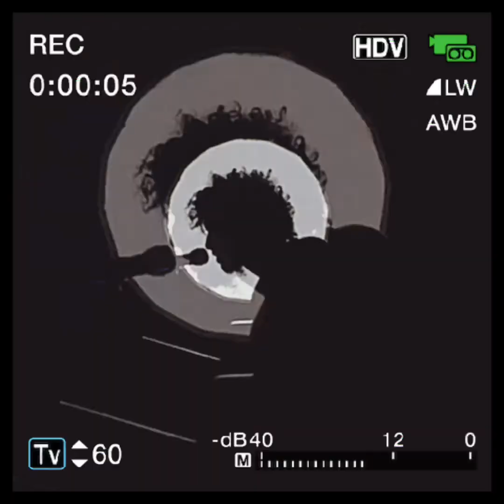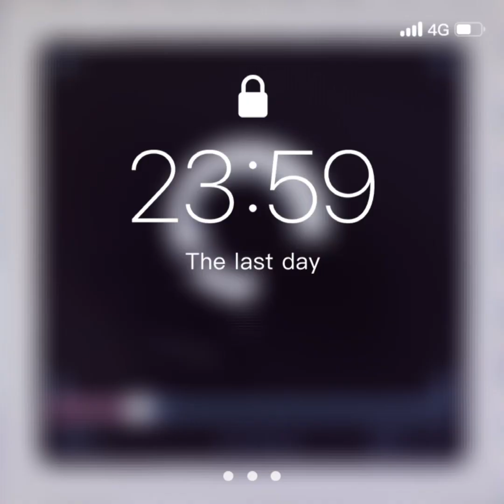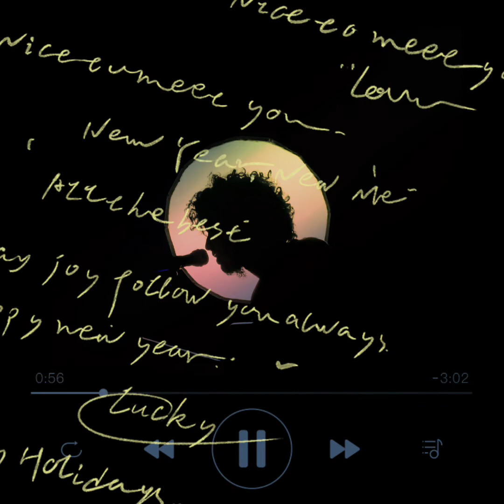เห้อ.. (Somewhere In Phangans) - [1 TAKE PROJECT] [Music Video]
ขอบคุณ​เพื่อนๆที่ติดตามให้กำลังใจกันมาตลอดนะครับ​ วันนี้มีรุจน์มีเพลงเพลงเร็ก​ๆจังหวะกระดึ๊บๆมาให้ลองฟังกัน​เล่นๆครับ​ ​ขอบคุณเพื่อนๆ​ที่ให้กำลังใจกันมาตลอดครับ.

เพลง​ เห้อ.. (Somewhere In Phangans)
คำร้อง​ ธนรุจน์
ทำนอง​ ธนรุจน์
เรียบเรียง​ ธนรุจน์

Photo from P oom